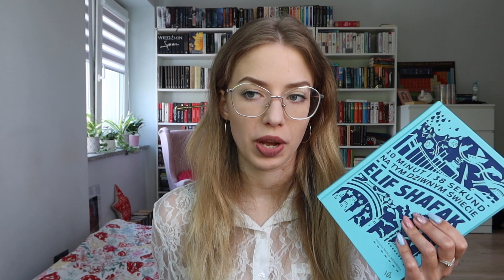UNBOXING paczki i polecenia!- DOMOWE TARGI KSIĄŻKI 📚🎁 | Dr Book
Dzisiaj zapraszam Was na unboxing świetnej paczki z Wydaje Nam Się!

Domowe Targi Książki trwają w dniach 13-16.05.

O mnie
📚 Mam na imię Nikola, studiuję na WUMie. Kocham czytać, (ale chyba to już wiecie). Co ciekawe, czytając książki bardzo często słucham muzyki, więc to kolejna nieodłączna rzecz mojej codzienności. W Warszawie mieszkam z trzema kociakami, a w domu rodzinnym mam dwa psiaki.

MUZYKA
Biblioteka Artlist.

⚜️Ten film powstał we współpracy z wydawnictwem.
⚜️Opinia na temat tej książki jest zarówno szczera, jak i moja. Treści znajdujące się w tym filmie bazują tylko i wyłącznie na moich osobistych odczuciach.